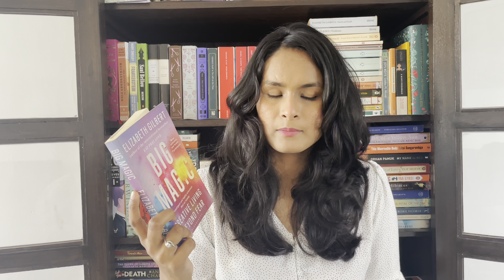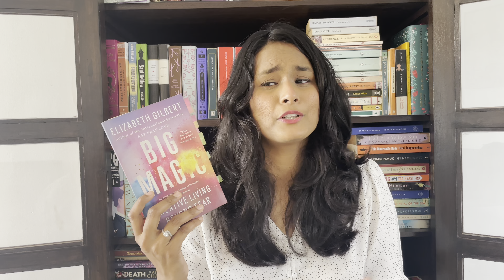My 2021 DNFs! 📚 (this time, we are a leetle salty 🤭)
Hello, and welcome to my DNF'ed books in the second half of 2021! This year, I have been very liberal with DNFing books, and I think it bodes well for my reading journey :3

Links!
Amazon Wishlist (wink wink)

Sections:
0:00 - rambling intro
1:44 - book 1: self help
4:30 - book 2: family drama
6:44 - book 3: murder mystery
8:38 - book 4: contemporary
10:29 - book 5: indian murder mystery
12:46 - book 6 - indian classic

148